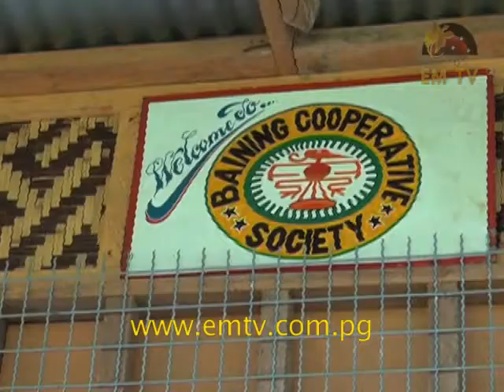Tok Piksa - Episode 24, 2015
In this edition of Tok Piksa, we feature the people of Mandras in the Baining area of East New Britain and the development in their area.

Also featured is the cocoa cooperatives in the Watut area of Morobe, and the joint partnership of the Royal PNG Constabulary with the Australian Federal Police.